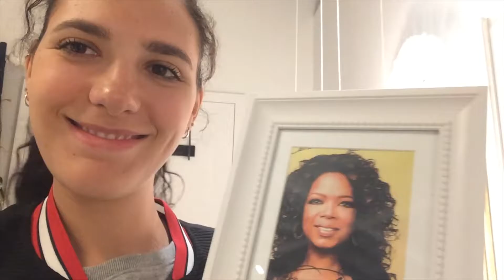VLOGTOBRE 2016 #2 .:. Déjeuner, IKEA & Burgers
C'est pas facile de toujours vlogger. J'essaye de m'améliorer par exemple😊 Merci de vous abboner et de liker cette vidéo xoxx
snap: alexandrafortin